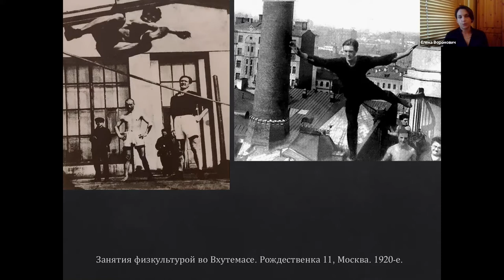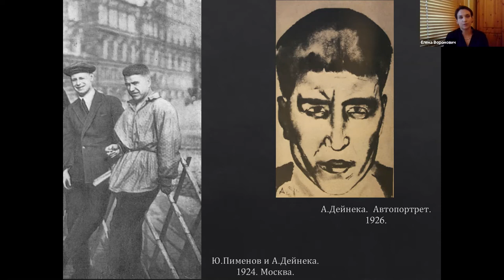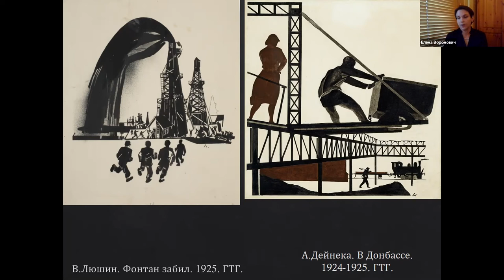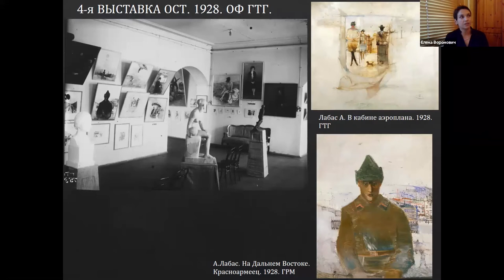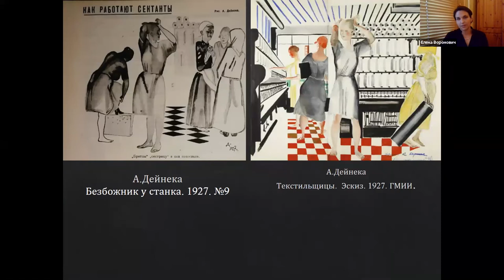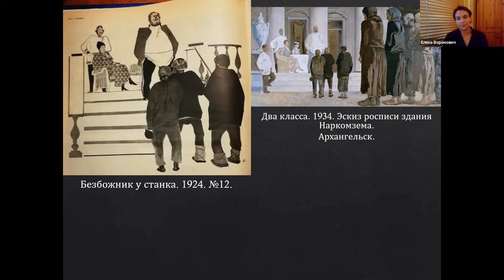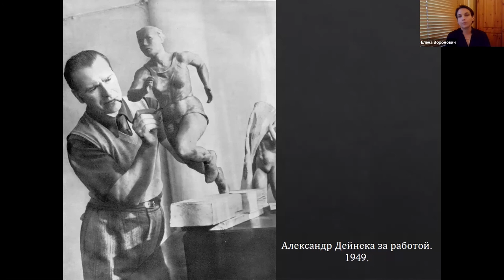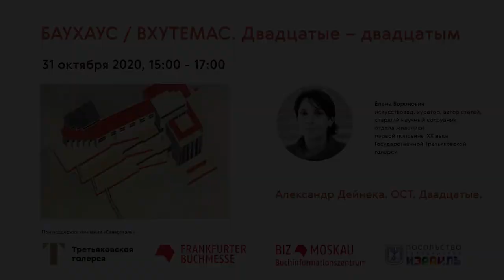Елена Воронович. Александр Дейнека. ОСТ. Двадцатые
Елена Воронович, искусствовед, куратор, автор статей, старший научный сотрудник отдела живописи первой половины ХХ века Государственной Третьяковской галереи.

ОСТ (Общество художников-станковистов») было одним из самых ярких творческих объединений художественной жизни СССР 1920-х годов. Почти все его участники – выпускники ВХУТЕМАСа. Именно они определили стиль своего  времени, а найденные ими образы актуальны и по сей день. Творчество остовцев оказалось основой для формирования сурового стиля, а для 2000-х – точкой особого притяжения и интереса в контексте нового прочтения советского искусства.

31 октября 2020 г.